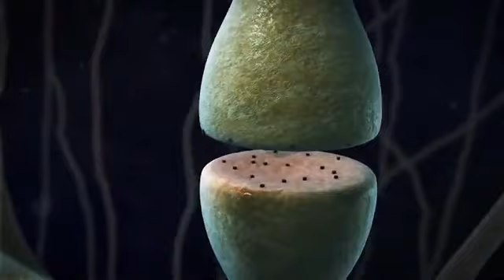Provérbios 12: 1. Quem ama a disciplina ama o conhecimento - Cezar Coneglian